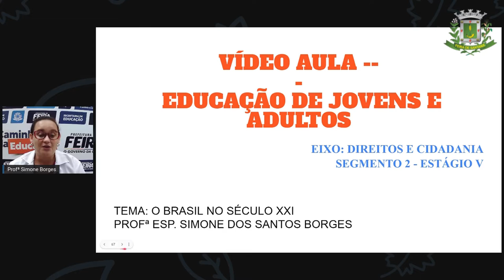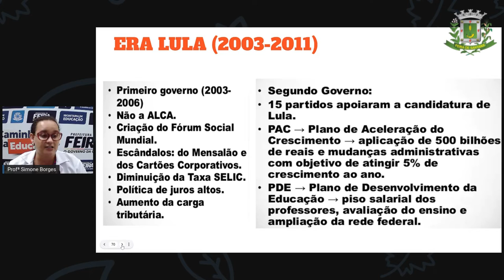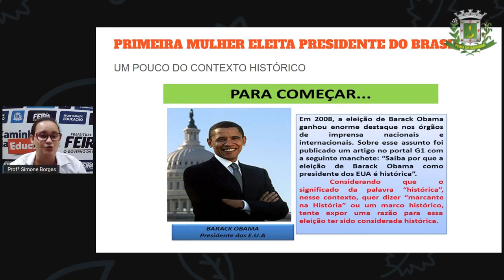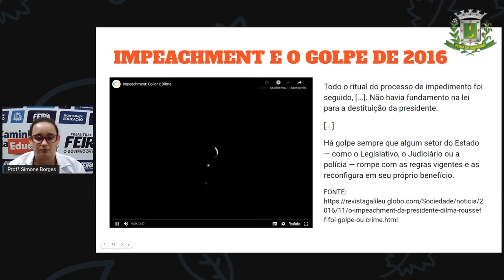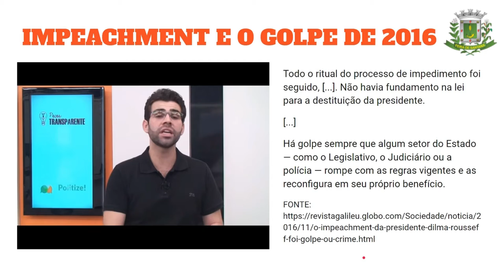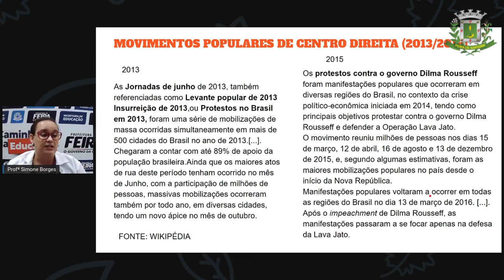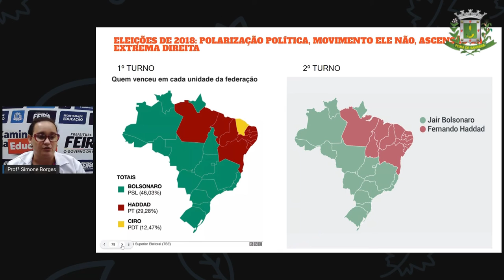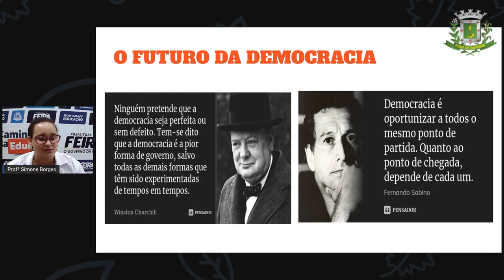2º SEG ESTÁG V AULA 33 HIST O Brasil no século XXI SIMONE